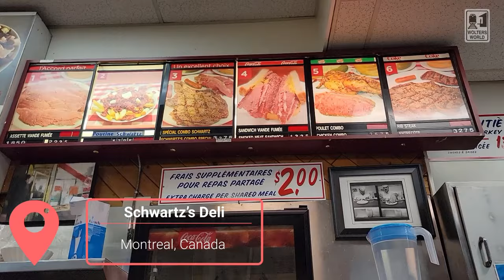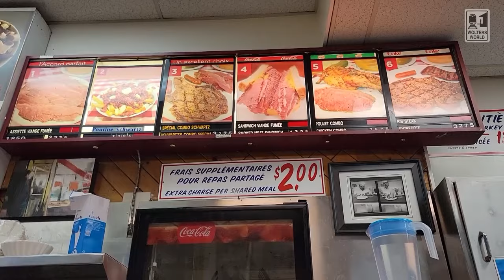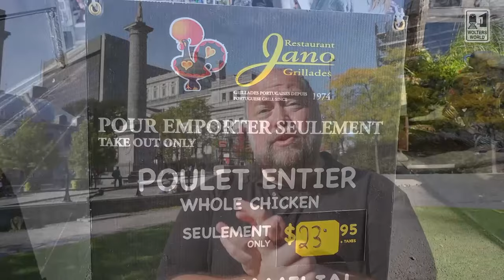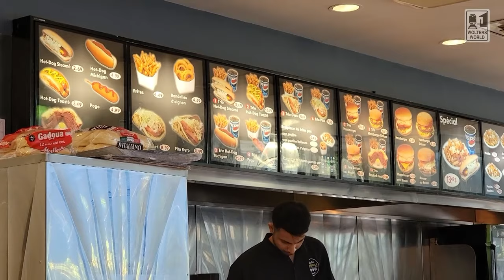Traditional Montreal Food: What to Eat in Montreal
Heading to Montreal and not sure what to eat? Well we have you prepared with some of the great foods to have when you are in Montreal, from the bagels to the smoked meat to the incredible French bistros around the city. Montreal is a city of neihborhoods and will have great food all over the city so go explore and enjoy all of Montreal's great cuisine.
Filmed in Montreal, Quebec, Canada